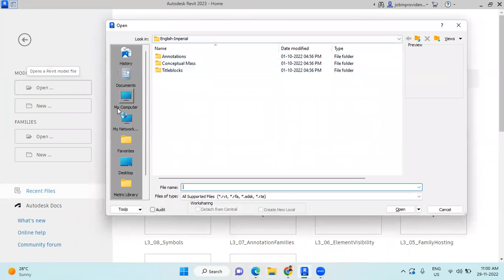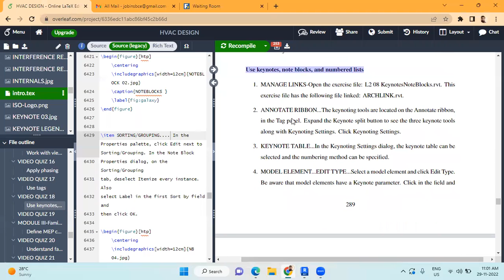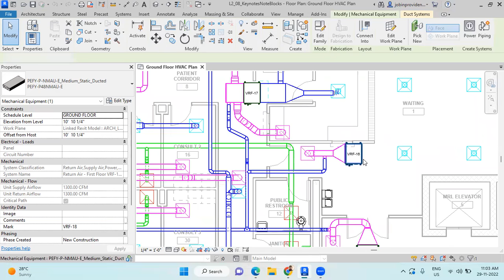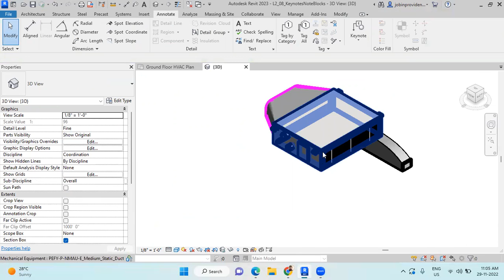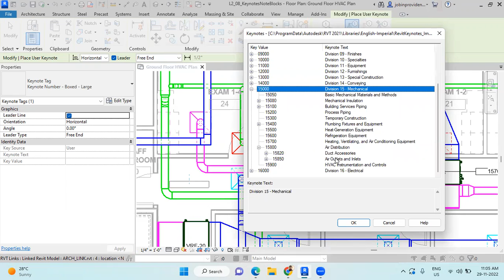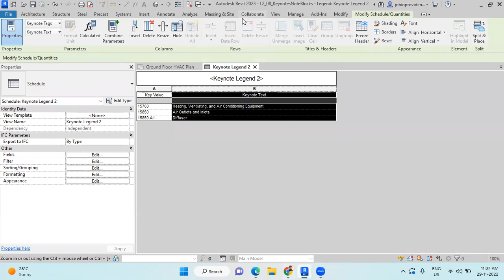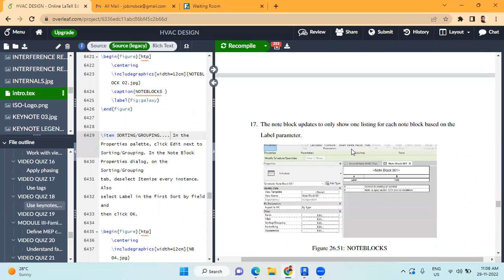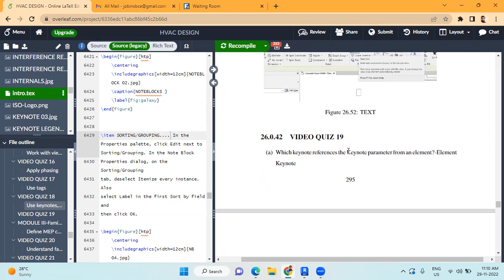USE KEYNOTES,NOTE BLOCKS,AND NUMBERED LISTS